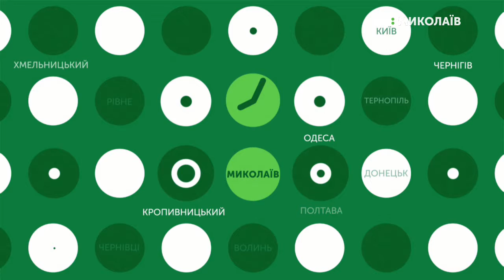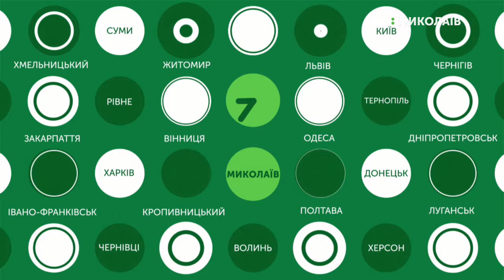22.07.2019. Новини. 8:00